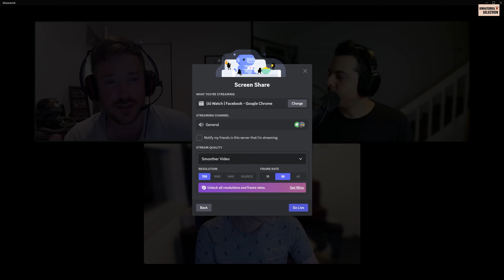603: Super!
On this week's episode of the Unnatural Selection Podcast, we discuss:

- Superannuation taxation increase to accounts over $3m not a broken promise, prime minister says.
- Rupert Murdoch acknowledges Fox News hosts 'endorsed' false claims 2020 election was stolen.
- The other way Rupert Murdoch tried to tip the scales for Trump.
- Former human services minister Stuart Robert vowed to 'double down' after being told Robodebt was illegal, royal commission told.
- Pauline Hanson's Please Explain
- Hundreds of electrified cars deregistered in Victoria due to road-user tax – report.
- ‘No conditions for peace’: Russia reacts to China’s 12-point plan to end war.
Russian Foreign Minister Sergei Lavrov claims US hypocrisy, says Ukraine war 'was launched against us'.

The Unnatural Selection podcast is produced by Jorge Tsipos, Adam Direen and Tom Heath. for stuff and things.

The views expressed are those of the hosts and their guests and do not reflect those of any other entities. Unnatural Selection is a show made for comedic purposes and should not be taken seriously by anyone.